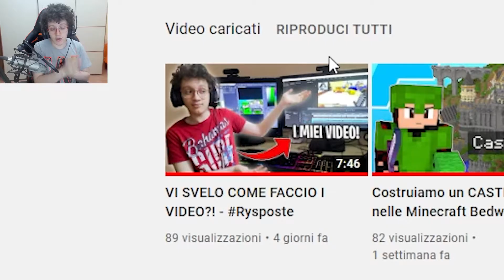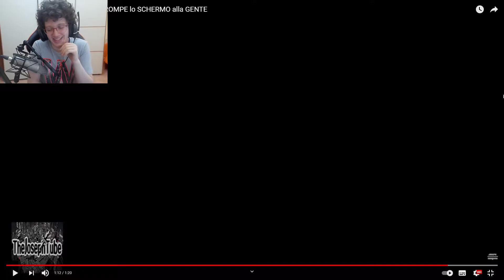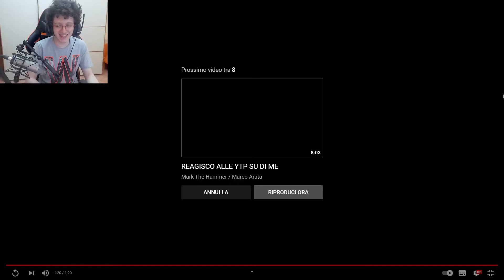MI HANNO FATTO UNA YTP! - Reaction [SPECIALE 300 ISCRITTI]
Mi Hanno Finalmente Fatto una YTP e ci Ho Fatto la Reaction!

▶Entra a far parte dei Fulmini!

🎵Musica🎵

✧ Chi sono ✧
Ciao a tutti ragazzi, qui Rytheex! Sono un ragazzo che fa video su Minecraft adatti a tutti.